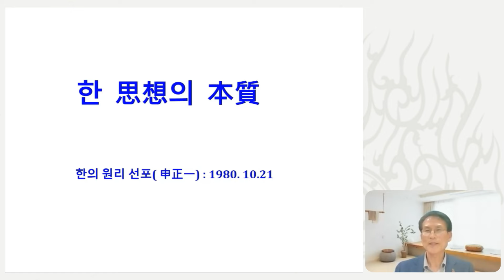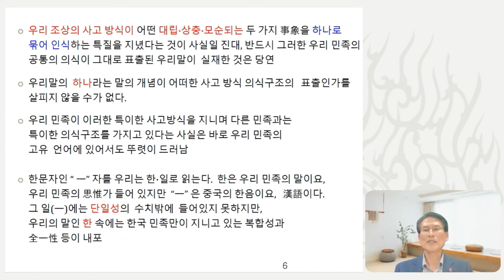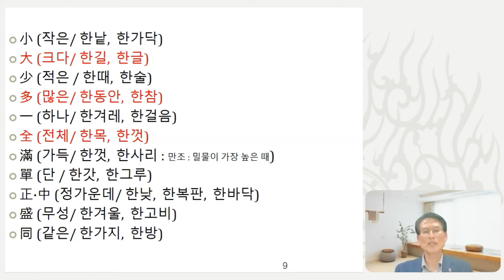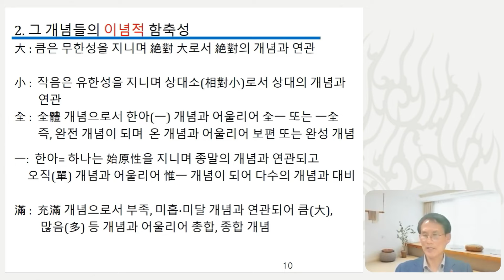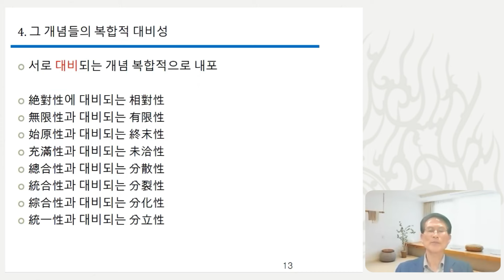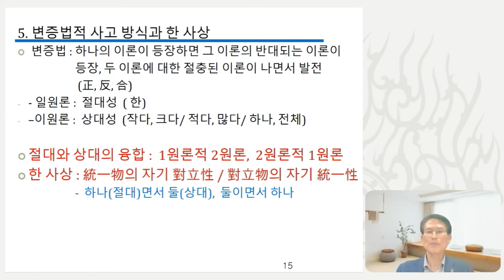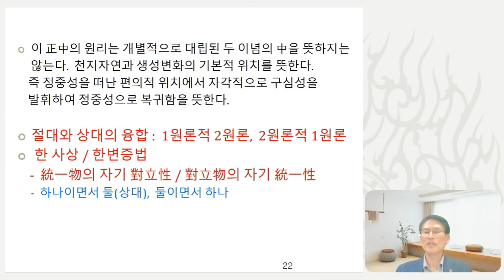'한'사상을 통해 보는 한민족의 숨겨진 철학 | 동양철학, 한국인의 정신 | 이인철 교수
지난 4월 이인철 교수는 '한 사상의 본질과 체계'라는 주제로 발표했습니다.

한(恨)이라는 단어는 단순한 감정을 넘어 우리 민족의 정신을 담고 있는 철학이었습니다.
한사상은 변증법과는 또 다른 방식으로 대립과 통일을 설명하며, 우리 삶의 다양한 측면에 깊이 스며들어 있습니다.

한사상의 핵심 개념과 변증법과의 차이점을 자세히 분석하고, 우리 민족의 사고 방식에 미친 영향을 살펴봅니다.

채널에 가입하여 혜택을 누려보세요.

K스피릿TV(사단법인 국학원)는 한국인의 뿌리와 정신인 홍익인간 정신을 연구, 교육하고, 홍익생활문화를 만들어 나가고 있습니다. 2020년부터 한국인이 한국인답게 캠페인을 통해서 한국인의 정체성과 자긍심을 고취해 나가고 있습니다.